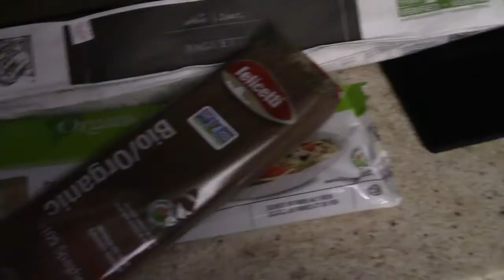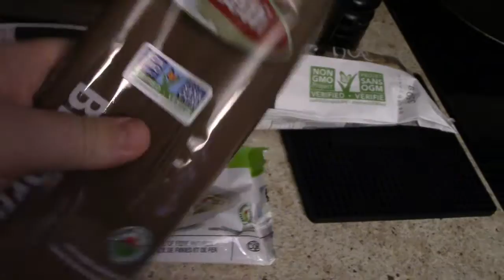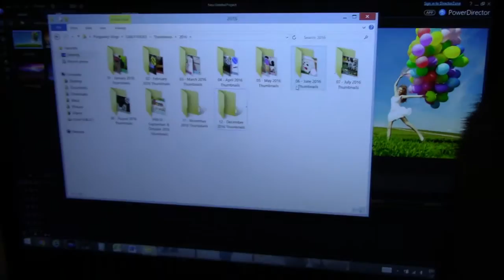Chicken Cacciatore for the Inlaws || DAILY VLOGS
November 2, 2016 - In this vlog, we make chicken cacciatore for the inlaws and I make an apple crisp. At times I feel easily overwhelmed and then other days I feel happy and grateful. Follow me today as a mother and wife with attention deficit disorder, depression and anxiety - with the wanting to conquer these mental health issues and better my life.